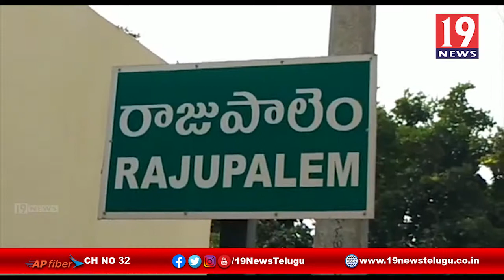అదుపుతప్పి కారు బోల్తా స్వల్ప గాయాలతో ప్రయాణికులు - నెల్లూరు జిల్లా కొడవలూరు